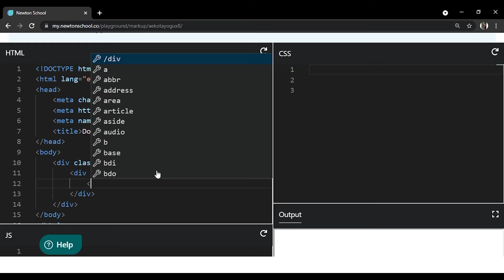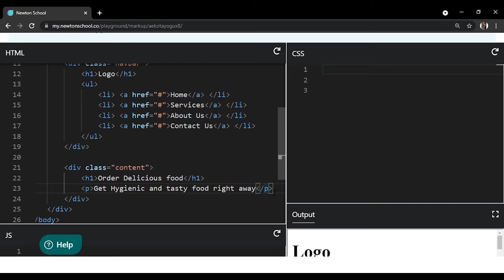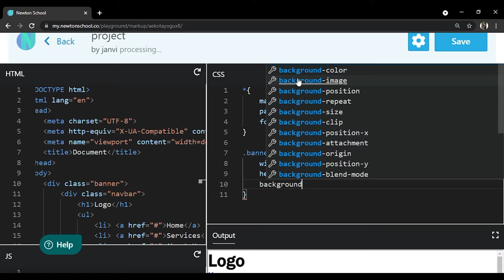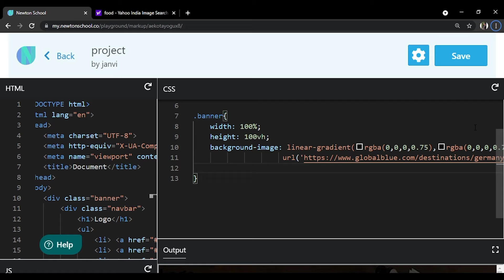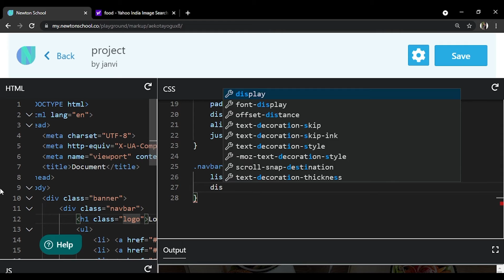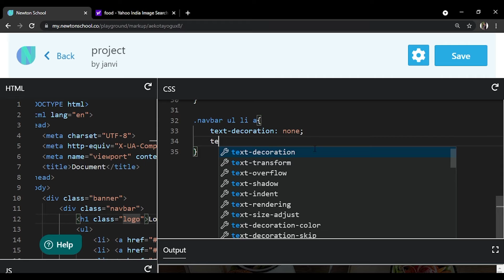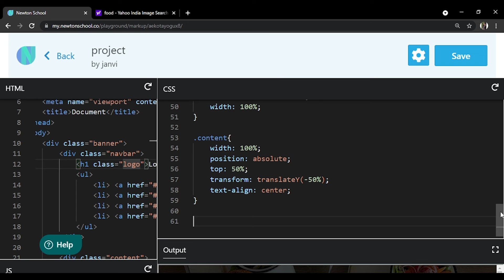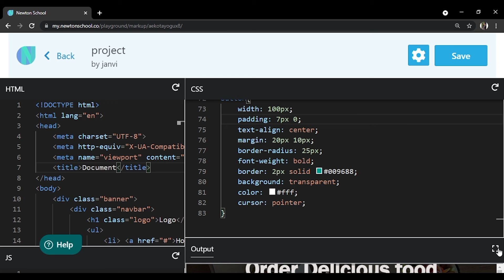Web Development Project - 1 | Web Development Series | Newton School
In this video, we will show you a sample Web Development Project for your reference. You can watch this full Web Development Project and try to do it yourself for a better understand and practice. If you like this Web Development Project, make sure you give it a Thumbs-Up! 👍